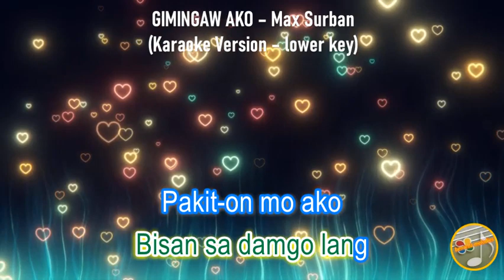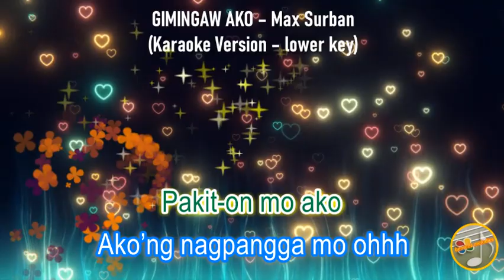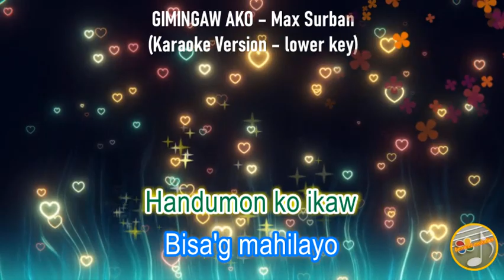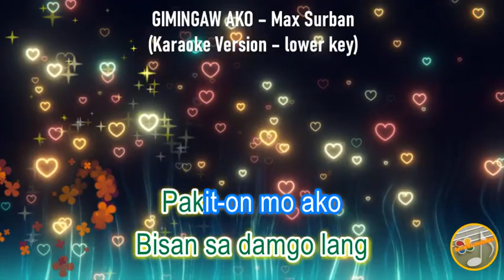Gimingaw Ako ni Max Sruban - Karaoke Version lower key